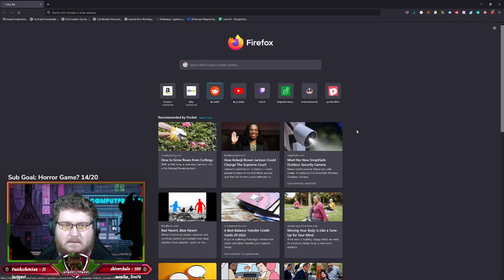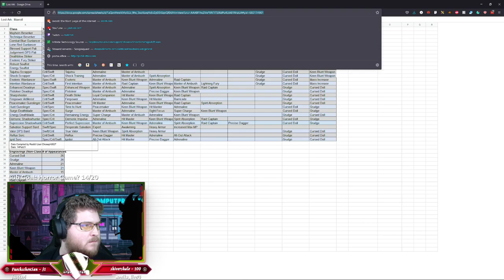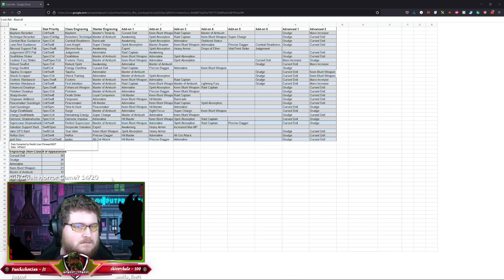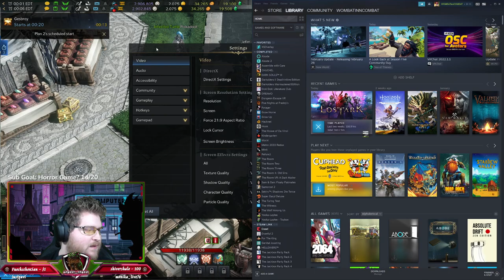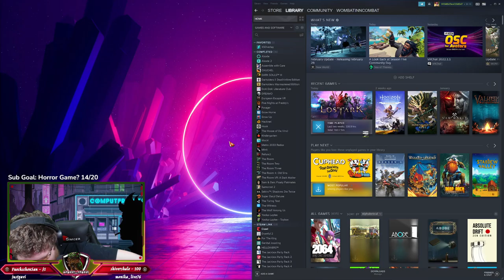Alt grind to T2 | Shadowhunter